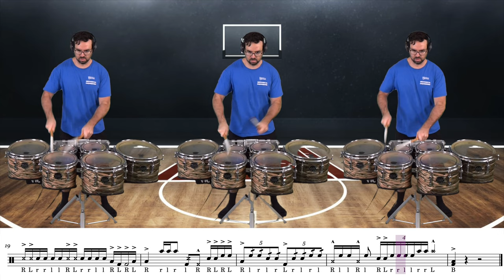Chino Hills 2014 Tenor Feature, but I Play It x3